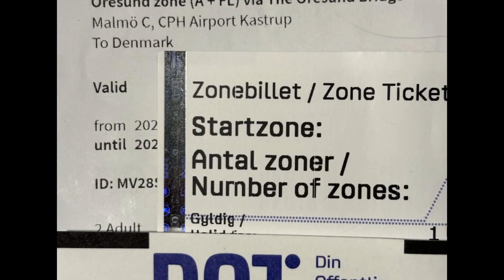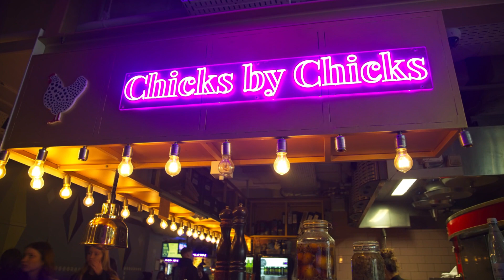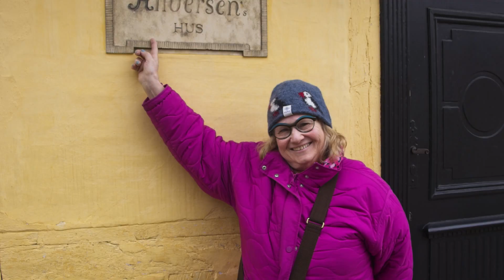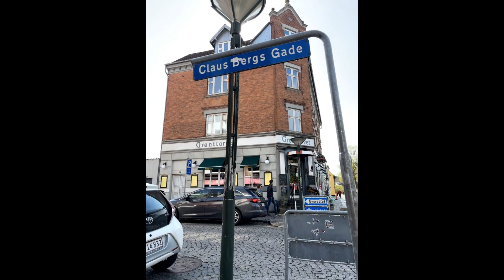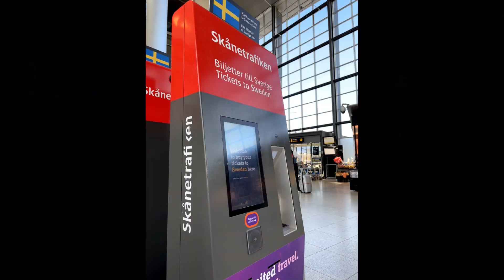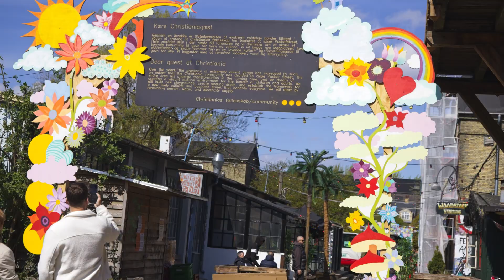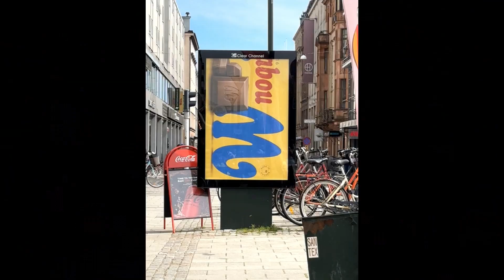April 2024 Trip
Denmark and Sweden